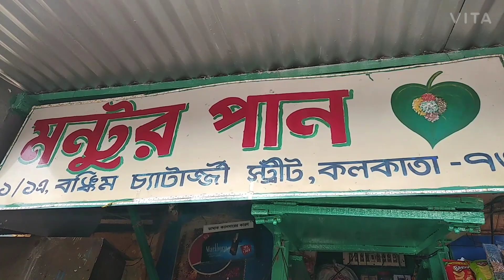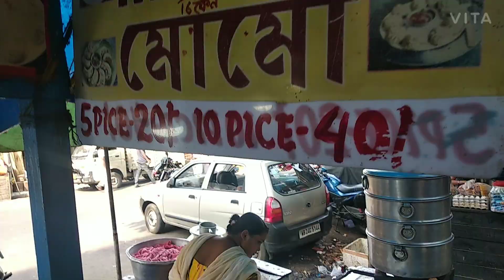Living On 100/- Rs For 24 Hours Food Challenge😱😳Only Ate Kolkata Street Food🤪অবস্থা খুবই খারাপ ছিল😰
Happy Bengali New Year To All Of You❤️

As we are going start a new year of our lives so I thought to present Infront of you a new kind of video of my channel.

For your entertainment we did a 100 Rs food challenge. We ate only Kolkata street food for 24 hours within just 100 rs. We ate 6 types of street foods. It was an awesome experience. Please watch the video full without skipping.

সকলকে জানাই ১লা বৈশাখের শুভেচ্ছা। শুভ নববর্ষ ❤️ ১৪২৮ খুব ভালো কাটুক তোমাদের সবার।

বছরের নতুন দিনে আজ আমিও আনলাম এক সম্পূর্ণ নতুন ভিডিও আমার চ্যানেলে। আমরা মাত্র ১০০ টাকাতে  খেলাম ২৪ ঘণ্টার খাবার। খেয়েছি ৬ প্রকার Street Food । আর সব কটা খাবারই ছিল আমাদের প্রিয় খাবার এর মধ্যে। অভিজ্ঞতা টা ছিল একদম নতুন। শুধু খাই নি শেষে কিছু টাকা বাঁচিয়েছি। তাই ভিডিওটা করা খুব একটা সোজা কাজ ছিল না। আমরা কলকাতা ঘুরে ঘুরে দেখেছি কোথায় কোন খাবার টি কত কমে পাওয়া যাবে। আর সম্পূর্ণ ভিডিও টাই করেছি পায়ে হেঁটে তাই কষ্টটা একটু বেশিই ছিল। তাই সবাইকে বলবো ভিডিও টা দেখতে। আর ভালো লাগলে Share করতে।

Your Queries -

Kolkata food challenge
Living on rs 100 for 24 hours challenge
Sasta food challenge
Matro 100 takay Kolkata te food challenge for 24 hours
I ate under rs 100 for 24 hours
Street food under 100
Unlimited food race in Kolkata
Only ate 24 hours Kolkata street food
100 rs food challenge
100 rs food challenge for 6 types of foods
World's cheapest street food
Kolkata food challenge
Trending food challenge
Best things to eat in 100 rs food challenge
6 meals under 100 rs